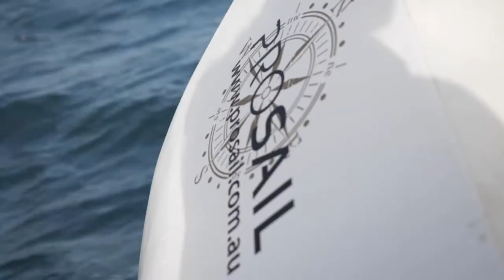BROOMSTICK Whitsunday Island Sailing | Whales, Whitehaven and Underwater Caves| On Board Broomstick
A snapshot of a trip on the Whitsunday Island Sailing on the mighty Broomstick!!

All footage was taken on one trip in August 2019.
Whitehaven beach, swimming with turtles, epic sailing in the Whitsunday Islands.